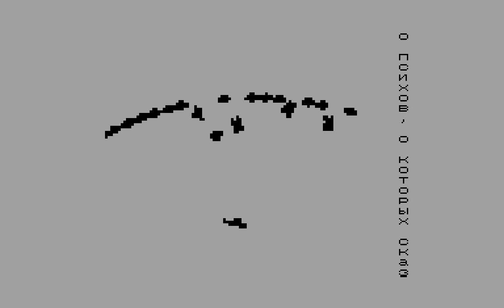MKHG (Morons Kondoms Hypers Group) - Goblin (Arzamas) 2020 [pentagon128]